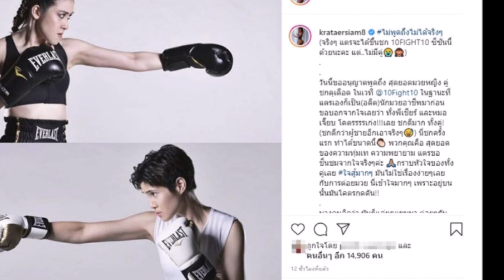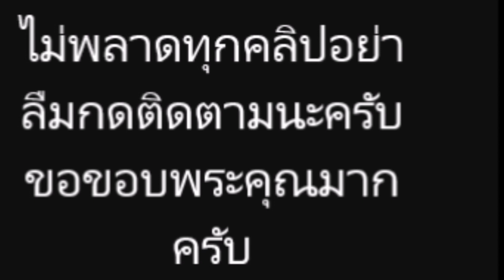กระแต อาร์สยาม ทนไม่ไหว พูดถึง หมอเจี๊ยบ ปะทะเดือด เชียร์ ฑิฆัมพร ในฐานะนักมวยเก่า น้อยใจไม่มีคู่ชก